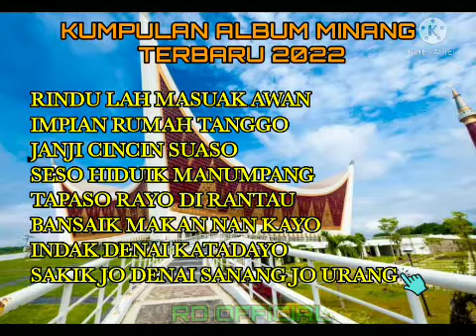Lagu Minang Terbaru 2022 Full Album - Rindulah Masuak Awan,Impian Rumah Tanggo,Janji Cincin Suaso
RD OFFICIAL•